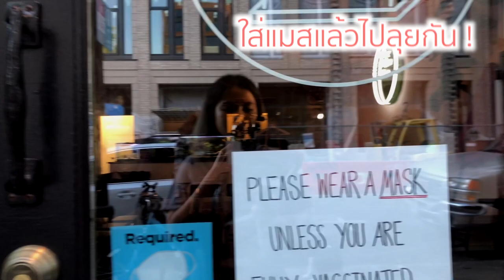รีวิวร้าน...Buranko cafe&bar ในพอร์ตแลนด์ อเมริกา (Phrima Vlog Ep.4)